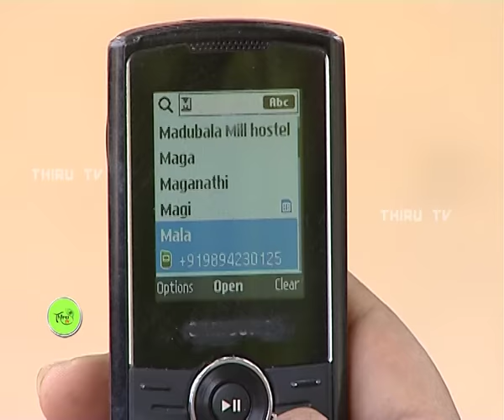NATHASWARAM|TAMIL SERIAL|EPISODE 795